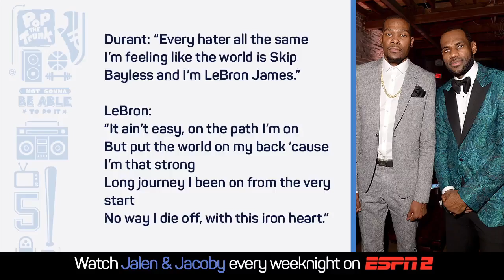LeBron James, Warriors’ Kevin Durant’s leaked hip-hop track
League sources informed ESPN that the Cleveland Cavaliers and Golden State Warriors superstars collaborated on the track during the lockout in 2011 while Durant, then a member of the Oklahoma City Thunder, was visiting James, who had joined the Miami Heat, for workouts in Akron, Ohio.

Both players are music junkies, and in between workouts they decided to kill some time by writing their own lyrics and heading to the booth, sources told ESPN.